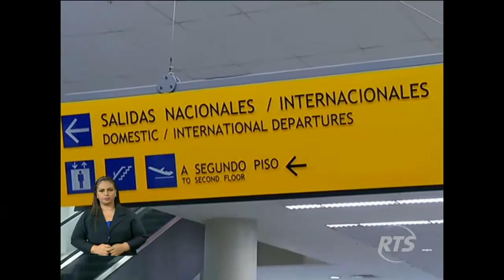Detienen a mujer que pretendia llevar 2 kilos de cocaína a España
La droga se encontraba en dos envases camuflados en una maleta y fue descubierta por detectores y canes antidroga.